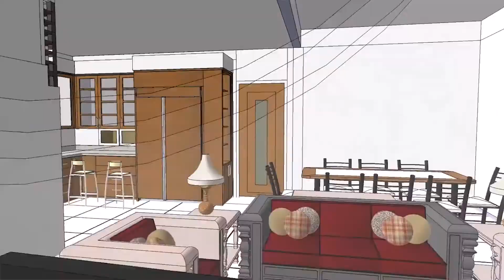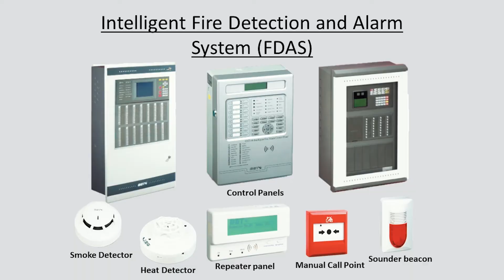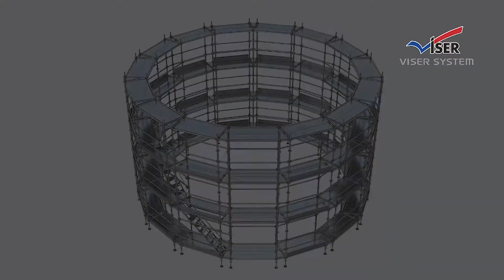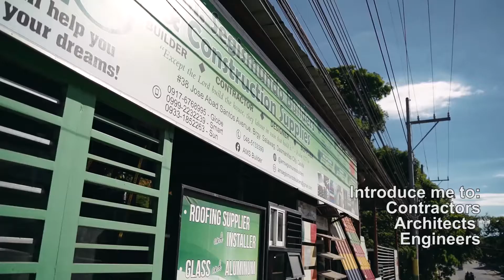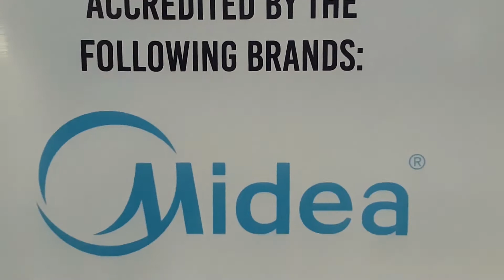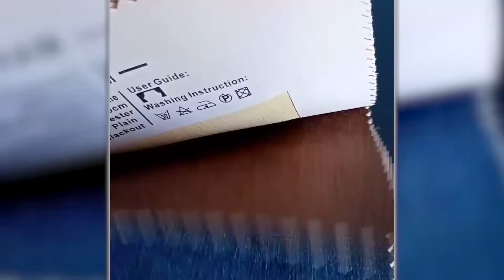Synergy Construct Power Team (Builders, Providers, Enhancers)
Synergy Construct Power Team
Construction Power Team of XCITE Dasmariñas
Subdivided into Builders, Providers, and Enhancers

Your ONE STOP SHOP for construction needs!